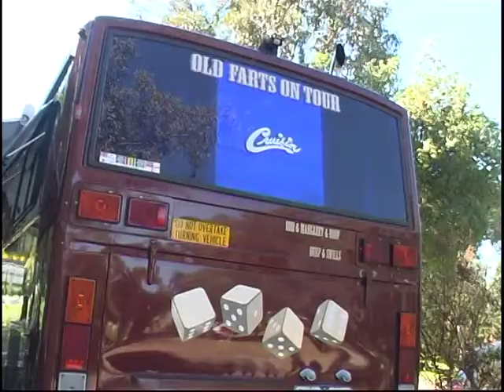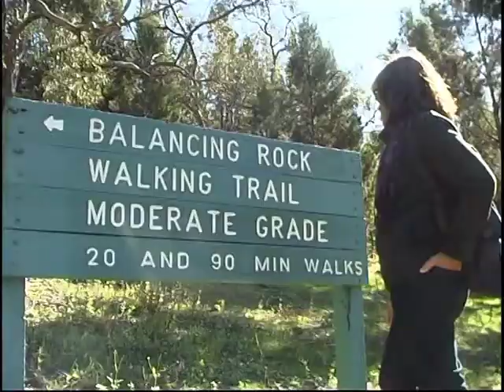wyangala draft video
Mpeg4 draft edit of Wyangala Park main video -- titles, captions and general image/audio final adjustments yet to be made.